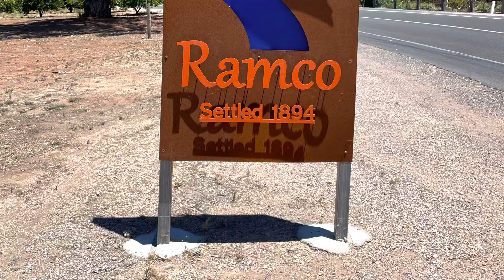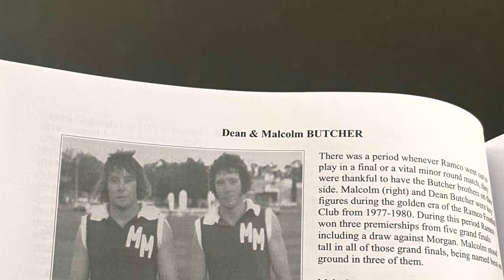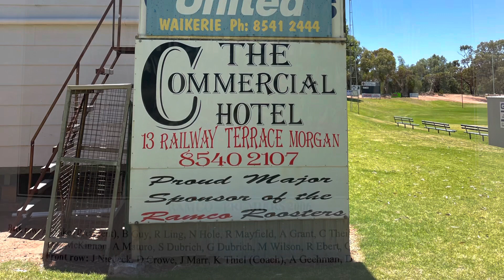Ramco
Ramco South Australia
Recreation reserve
Sports history
Around the Grounds with Thurl